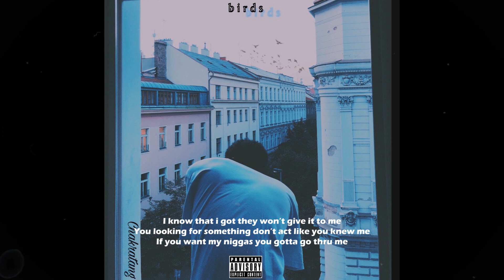Chakratang - Birds (Lyric Video)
Chakratang's back with a new single after all these years. HEAT

Underworra werkin' on some more